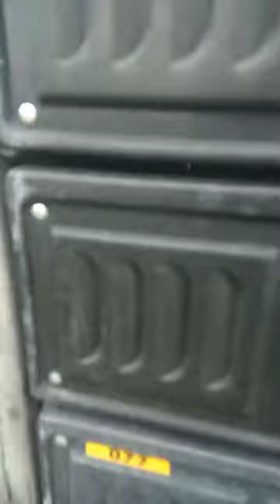Damme 13072024 9